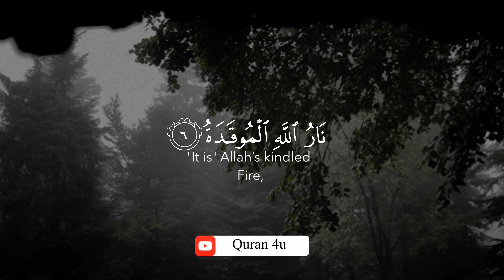تلاوة من وحي الخيال لسورة الهمزة كاملة 😍❤️‍🩹 || مصطفى صلاح - Mustafa Salah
لا تحرمونا من دعمكم بالإشتراك بالقناة وتفعيل الجرس ليصلكم كل جديد ❤️❤️.

السلام عليكم ورحمة الله وبركاته ، نعتذر عن التقصير في الفترة الماضية لكن هذا التقصير كان بسبب ان القناة عليها انذارين والإنذار الثالث يعني حذف القناة من اليوتيوب بشكل نهائي وهذا اللي حاولنا نتجنبه ، الإنذارين أتوا بسبب تنزيل مقاطع عليها حقوق لم ننتبه لها لذلك لتجنب اخذ الإنذار الثالث وحذف القناة من اليوتيوب قررنا ان نُغيّر المحتوى قليلًا من محاضرات إلى تلاوات قرآنية بصوتي (مصطفى صلاح) وبصوت قراء آخرين مثل عبدالرحمن مسعد وإسلام صبحي ومصطفى شريف وآخرون رح تعجبكم أصواتهم بإذن الله ، أتمنى تعذرونا وما تحرمونا من دعمكم ♥️.